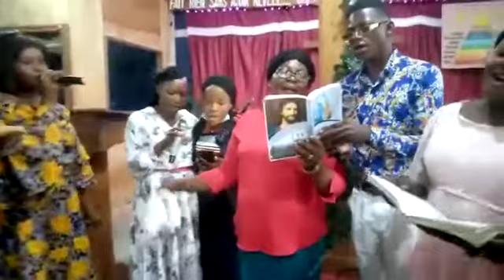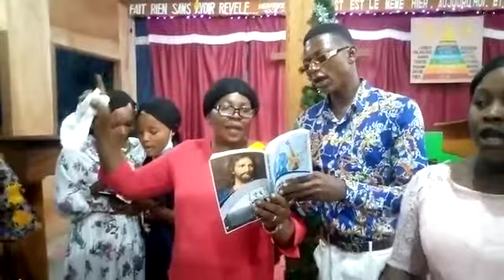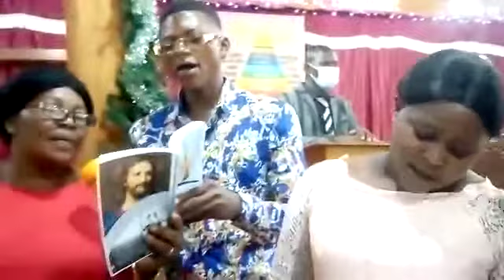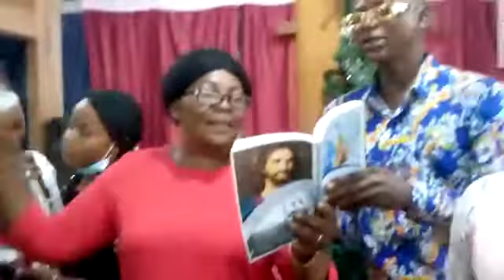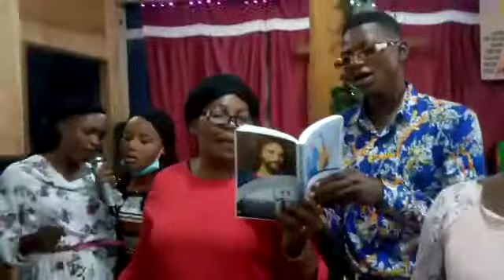Tab de lisala: maman Josée et son équipe chantent pour la gloire de Dieu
soutenez nous en vous abonnant à notre page et partager.